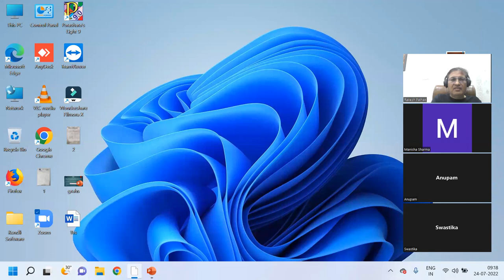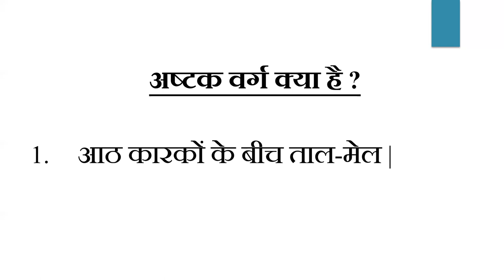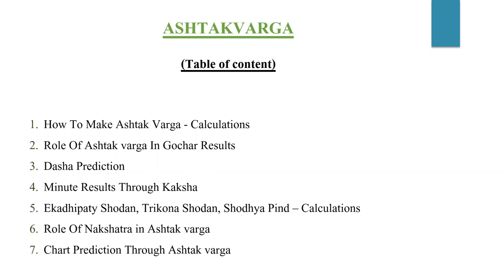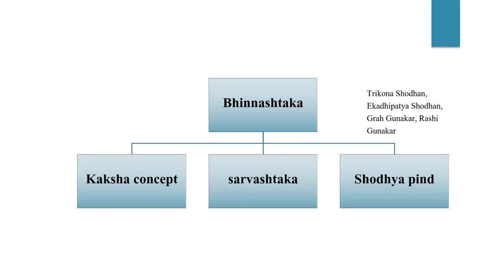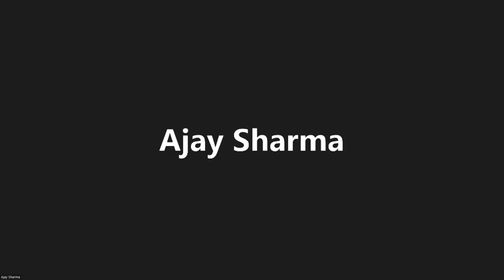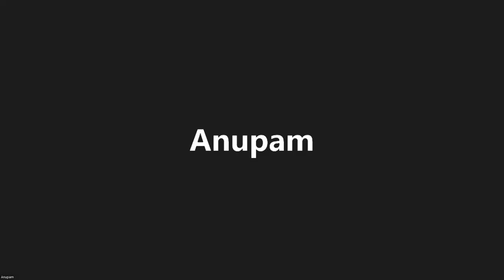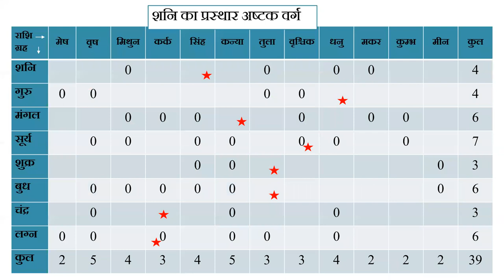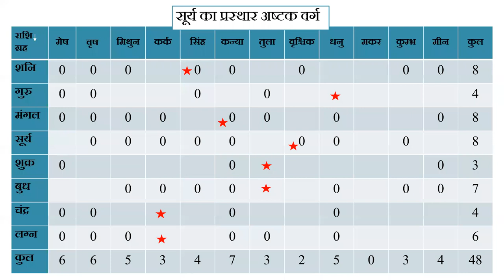Astakvarga Live Class || 8882328192/ 8595564780